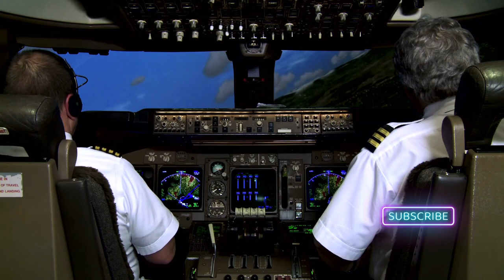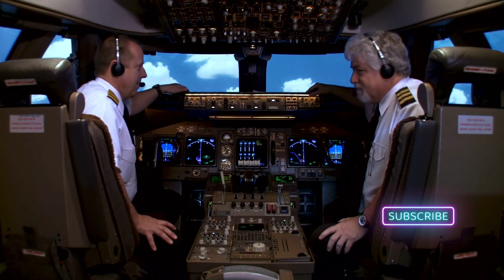Tragic Death of Boeing Whistleblower Sheds Light on Corporate Culture and Quality Control Concerns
The recent death of John Barnett, a former Boeing Quality Manager and whistleblower, has reignited scrutiny over the aerospace giant’s internal practices and treatment of employees who raise concerns about quality control issues. Barnett, who was found dead earlier this month from what appeared to be a self-inflicted gunshot wound, had been embroiled in a legal battle against Boeing, alleging harassment and constructive discharge.

According to documents released by Barnett’s attorneys, he had raised numerous ethics complaints about a culture of concealment at Boeing South Carolina (BSC), where he and other quality personnel were allegedly pressured by upper management to overlook defects and violate Federal Aviation Administration Standards and Regulations. Barnett’s refusal to comply with these directives reportedly led to retaliation, including low performance scores, isolation from his team, and being blocked from transferring to other Boeing divisions.

The lawsuit, filed with the U.S. Department of Labor, outlines instances where Barnett objected to unauthorized programs and improper procedures, such as the “Multi-function Process Performer,” which allowed mechanics to inspect and approve their own work without FAA approval. Additionally, Barnett highlighted concerns about stolen parts being installed on airplanes without proper documentation or engineering review.

Furthermore, the lawsuit details a hostile work environment where Barnett was allegedly harassed, denigrated, and humiliated by upper management in an effort to discourage him from raising issues and complying with the law. These tactics ultimately led to Barnett’s constructive discharge in March 2017.

Boeing, in response to the lawsuit, expressed condolences for Barnett’s passing and stated that they had addressed the quality issues he raised before his retirement in 2017. However, the circumstances surrounding Barnett’s death and the allegations outlined in the lawsuit have raised questions about Boeing’s corporate culture and its handling of whistleblowers.

As investigations continue into Barnett’s death and the allegations against Boeing, the aerospace industry faces renewed scrutiny over the importance of fostering a culture of transparency, accountability, and ethical conduct to ensure the safety and integrity of its products.